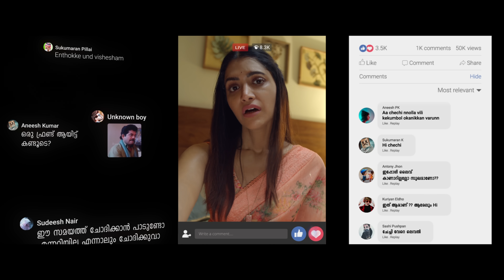LIVE Trailer |VK Prakash |Mamta Mohandas|Soubin Shahir|Shine Tom Chacko|Priya P Varrier |Suresh Babu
Presenting you the official trailer of "Live" a Malayalam movie directed by VK Prakash .

Directed by - VK Prakash
Written by - S Suresh Babu
Produced by - Darrpan Bangejaa and Nitin Kumar
Line production - Trends Adfilm Makers PVT Ltd
Cinematographer - Nikhil S Praveen
Editor - Sunil S Pillai
Music Director - Alphons Joseph
Lyrics: Kuzhur Wilson, Anand Suspi, Vivek Muzhakkunnu
Art Director - Dundhu Ranjeev Radha
Chief Associate Director - Ashish K
Line Producer - Babu Murugan
Production Controller - Jith Pirappanamcode
Sound Design - Ajith A George
Makeup - Rajesh Nenmara
Costumes - Adithya Nanu
Colourist - Liju Prabhakar
Marketing and Communications - Sangeetha Janachandran
Stills - Nidad
Designs - Ma Mi Jo
MAGIC Frames Release

* ANTI-PIRACY WARNING *